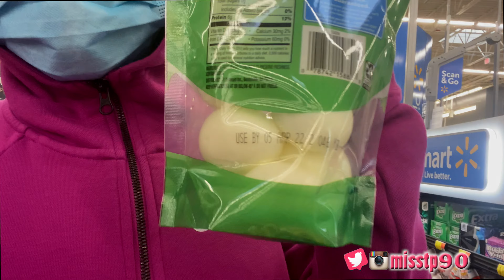Did Jai Say I Love You? | MissPtv Season 11 Vlog #5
Thanks so much for the ❤️

Jai's Amazon List

Listen to "Another Word with MissP" podcast on all streaming platforms.

Facebook "MissPtv"

Thumbs up & share please!